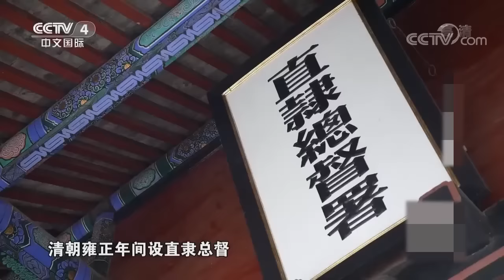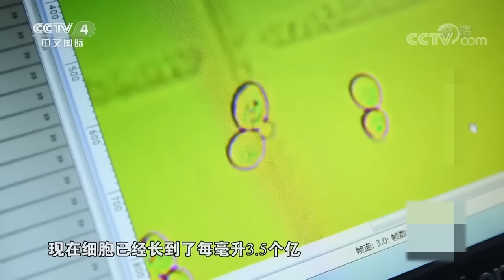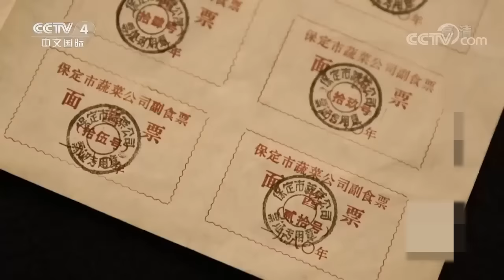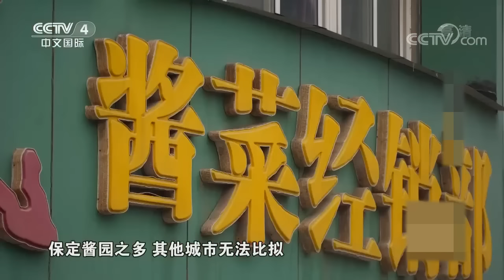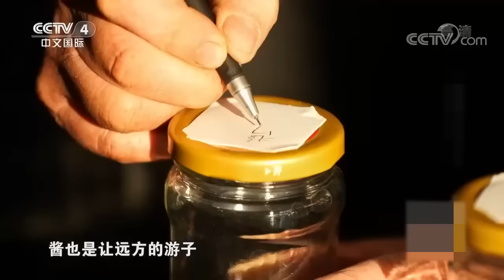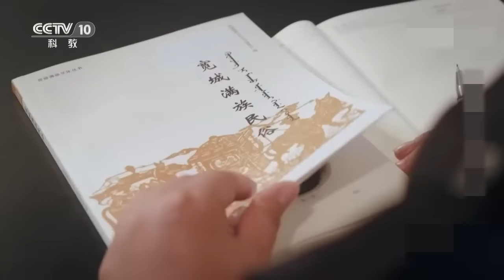酱菜 花生酥 牛肉罩饼 真材实料现做现卖 这一口下去谁懂！偷得浮生半日闲 中国人不骗中国人！——河北小吃特辑 | 美食中国 Tasty China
本期美味：中国的小吃版图上，河北小吃也许不是最起眼的，但一定是最特别且值得一试的。传统手工花生酥在这里生根发芽，得以传承，也获得了许多年轻人的喜爱。开门七件事，柴米油盐酱醋茶，酱居第五位，但是在保定，这个排位，酱可不服。保定人的一日三餐中，面酱几乎无处不在，可以直接拌面，也可以入锅炝炒，能腌得了小菜，也烹得了生猛海鲜。面酱，既是直接入口的调味品，又是化入汤汁的点睛之物，一百个保定人，恐怕有一百种以酱入菜的做法。牛肉罩饼也许并没有驴肉火烧出名，但却是河北老人最爱的吃食。